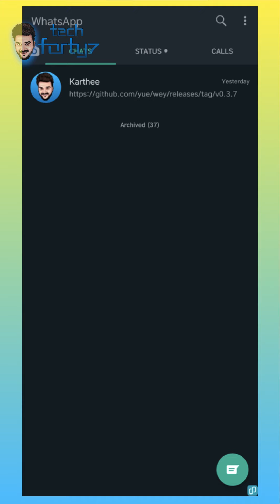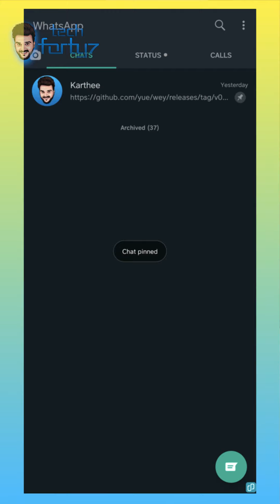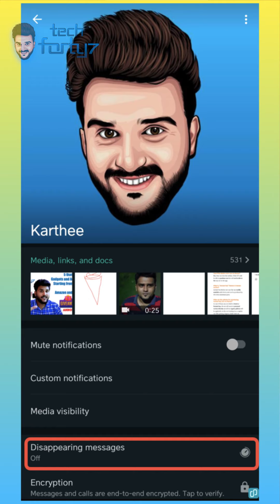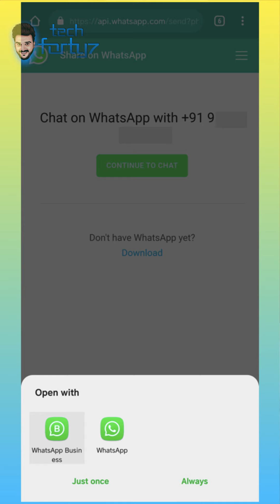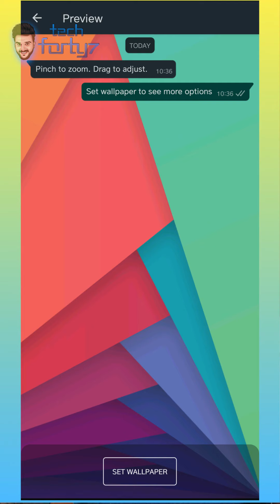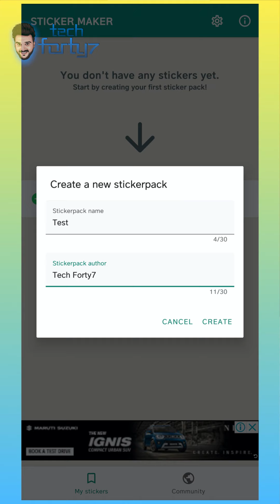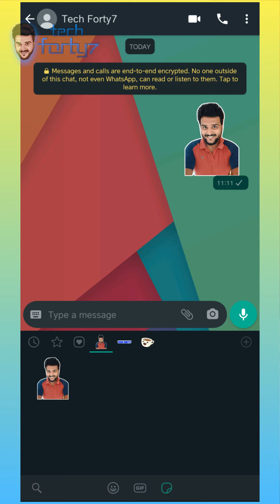Whatsapp Tips and Tricks in Tamil - Mar’21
In this video I will show you 5 useful features which you can use on whatsapp to make it more productive.

This list is for the month of Feb’2021, I have done a good amount of research in getting this list created.

So please watch the video till the end and don’t forget to share your valuable feedback via the comment section below.

Since we are only gonna discuss whatsapp, I have created this video as a vertical one to make the screen more visible to you all.

What's your opinion on this??? Comment down !!!